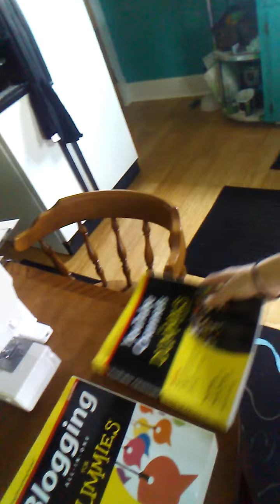Jilltess "working from home" #2